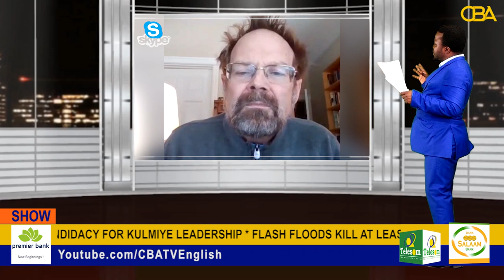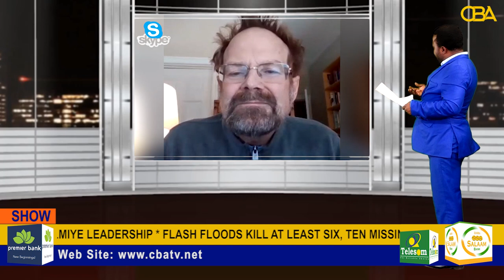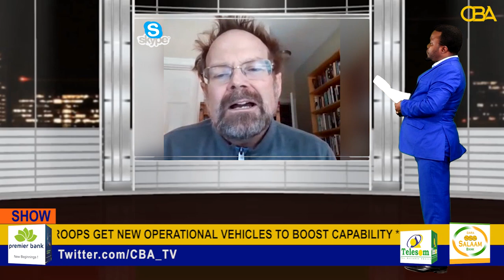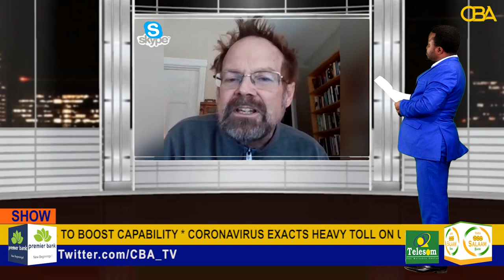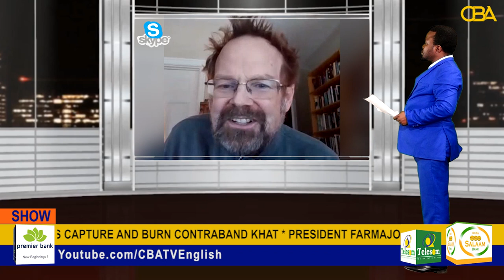Artflakes: New World Literary Hub - An Interview with Christopher Merrill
Christopher Merrill has published six collections of poetry, including Watch Fire, for which he received the Lavan Younger Poets Award from the Academy of American Poets; many edited volumes and translations; and six books of nonfiction, among them, Only the Nails Remain: Scenes from the Balkan Wars, Things of the Hidden God: Journey to the Holy Mountain, The Tree of the Doves: Ceremony, Expedition, War, and Self-Portrait with Dogwood.

His writings have been translated into nearly forty languages; his journalism appears widely; his honors include a Chevalier des Arts et des Lettres from the French government, numerous translation awards, and fellowships from
the John Simon Guggenheim Memorial and Ingram Merrill Foundations.

As director of the International Writing Program at the University of Iowa since 2000, Merrill has conducted cultural diplomacy missions to more than fifty countries.

He served on the U.S. National Commission for UNESCO from 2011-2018, and in April 2012 President Barack Obama appointed him to the National Council on the Humanities.